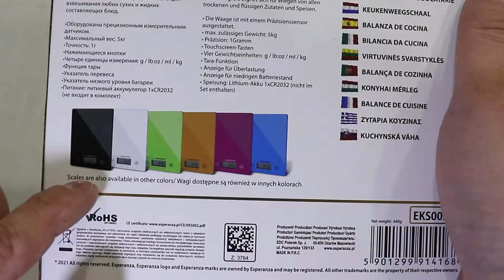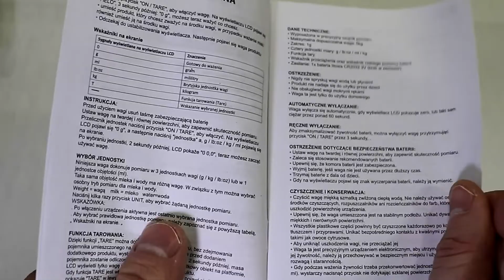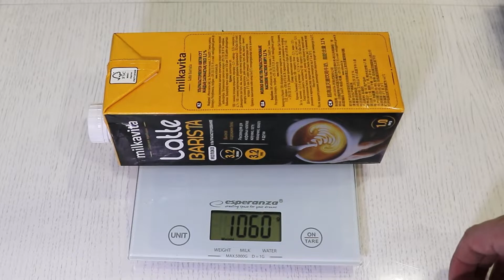Кухонные весы ESPERANZA LEMON (EKS002) | ОБЗОР И ТЕСТЫ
⬇ Поддержать меня ⬇
РБ:
✅КАРТА: 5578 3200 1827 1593 (МТБанк)
РФ:
✅КАРТА ЮMoney ---  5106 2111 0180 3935
МИР:
✅КРИПТА: 3HewEcuK19MBNsM1QsWDBhsMaKZ3ubgzQ7 (BTC)